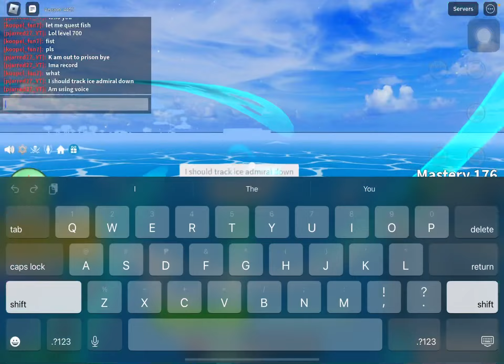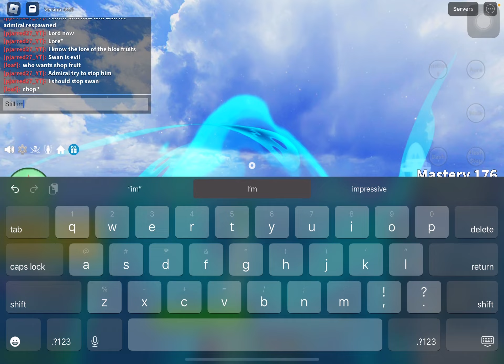Reaching 2nd sea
Literally I know the lore of blox fruits